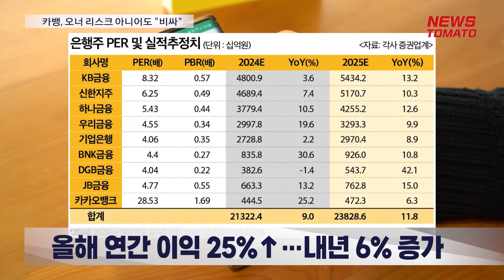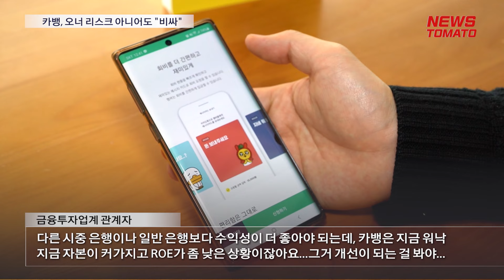카카오뱅크 주식, 오너 리스크 아니어도 "비싸" [말하는 기자들_금융산업_0715]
카카오뱅크 주식이 김범수 창업자의 오너 리스크와 무관하게 주가 자체가 비싸다는 분석이 나옵니다.

여타 은행주 대비 주가수익비율(PER)과 주가순자산비율(PBR)이 고평가된 데다 성장 모멘텀이 둔화했기 때문입니다. 증권가에선 목표주가를 기존 3만원대에서 2만원대로 낮추며 눈높이를 내려 잡고 있습니다.

카카오뱅크 주가는 상장 후 고점 대비 77% 가까이 하락해 현재 4분의 1토막이 났습니다. 상장 이후 폭락했음에도 여전히 '고평가' 논란에 휩싸이고 있습니다.

은행주들의 PER을 보면 4~8배 수준인 데 반해, 카카오뱅크는 무려 28.5배가 넘습니다. PBR도 1.7배로 압도적입니다.

올해 연간 실적추정치는 순이익이 25% 늘어날 전망이지만, 내년에는 6% 성장에 그칠 것이란 전망이 나오면서 주가도 지지부진할 것이란 관측입니다.

금융투자업계 관계자 "다른 시중 은행이나 일반 은행보다 수익성이 더 좋아야 되는데, 카뱅은 지금 워낙 지금 자본이 커가지고 ROE가 좀 낮은 상황이잖아요...그거에 좀 개선이 되면 되는 걸 봐야..."

반면 카카오뱅크를 전통적인 은행주가 아닌 '플랫폼' 성격이 강한 인터넷은행으로 평가하는 만큼 향후 주가 행보가 주목됩니다.

뉴스토마토 신대성입니다.

감사합니다.